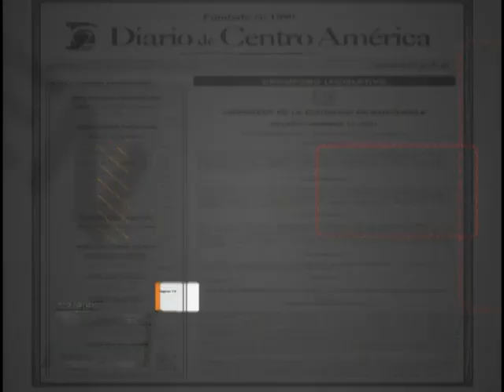Publican ley de emergencia nacional para atención de la pandemia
Em el Diario Oficial se publicó el decreto 11- 2021